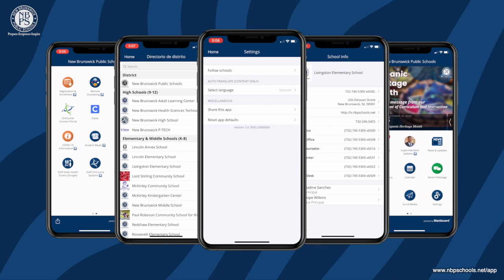Official NBPS Mobile App | New Brunswick Public Schools 📲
Download the official app from the iTunes App Store® or the or Google Play® Store by searching “New Brunswick Public Schools." 👍

Our mission is to prepare, empower, and inspire lifelong learners and leaders.

New Brunswick Public Schools is a vibrant, diverse school district located in one of New Jersey’s most historic communities, a thriving college town that has been home to Rutgers University for over 250 years. Located in the heart of Middlesex County, New Brunswick is renowned as a cultural, arts, and culinary center, and as a transportation hub only 60 minutes from New York City, 90 minutes from Philadelphia, and just 45 minutes from the beautiful Jersey Shore.

Eshaya Draper, Office of the Superintendent

Prepare • Empower • Inspire